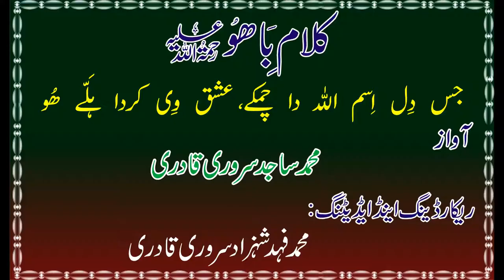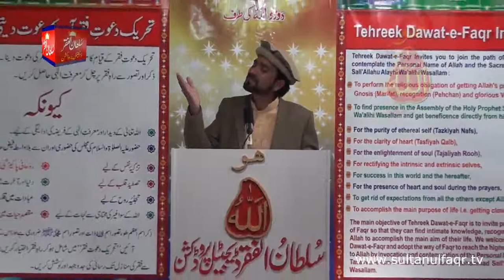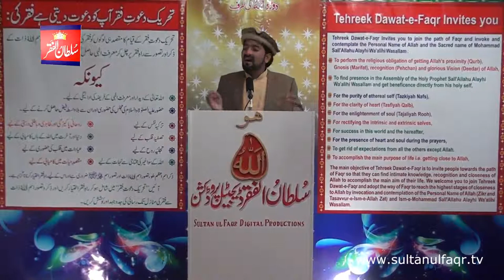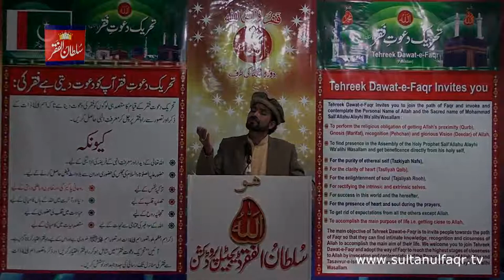Kalam e Bahoo Jis Dil Ism Allah Da Chamkay Ishq Bhi Kar Da Hallay Hoo